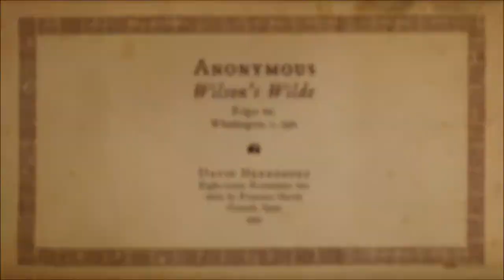ANONYMOUS | Wilson's Wilde (Renaissance lute)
Source: Lord Herbert of Cherbury ms., c. 1640.